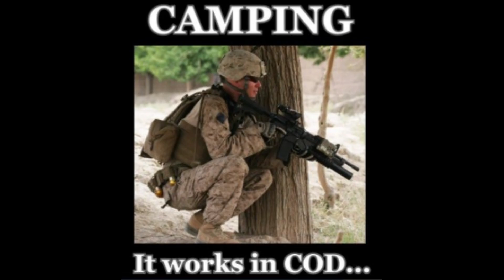BEST CALL OF DUTY MEMES COMPLITION